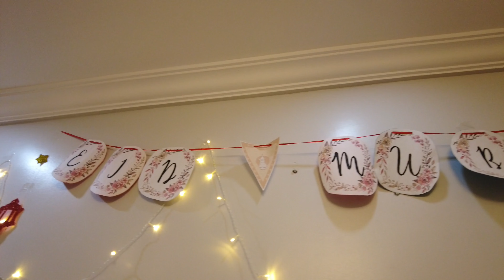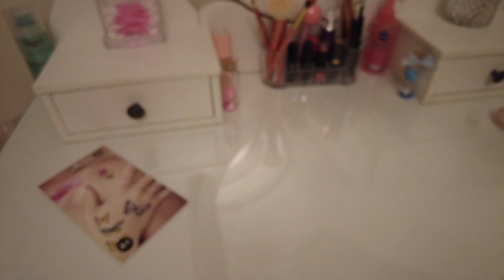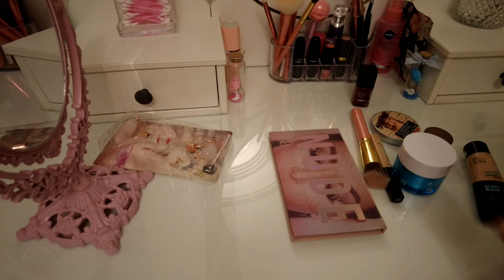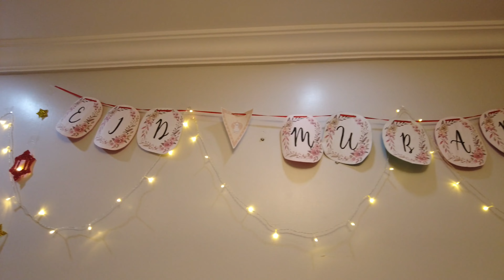Eid Vlog | فلوق عيد الفطر